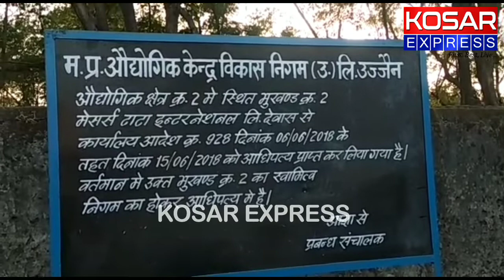Dewas | फॉरेस्ट विभाग की साठगांठ से हो रही है हरे भरे पेड़ों की अवैध कटाई | Kosar Express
औद्योगिक क्षेत्र क्रमांक 2 में हो रही हरे भरे पेड़ों की अवैध कटाई

क्षेत्र के भूखंड क्रमांक 2 में खड़े सैकड़ों हरे पेड़ काट डालें

प्रशासन की टीम ने किया मौके का मुआयना

तहसीलदार प्रवीण पाटीदार कर रहे मामले की जांच

तहसीलदार ने कहा अवैध कटाई करने वालों पर होगी कार्रवाई

देवास। औद्योगिक क्षेत्र क्रमांक 2 में स्थित भूखंड क्रमांक 2 में खड़े सैकड़ों हरे भरे पेड़ दिन दहाड़े काट डाले गए। भारी भरकम पेड़ों को मशीनों से काटा गया। हैरानी की बात तो यह है कि यहां से वाहनों में भर कर लकड़ियां बाहर ले जाई गई और इस अवैध पेड़ कटाई भनक ना तो एकेवीएन के अधिकारियों को लगी ना फॉरेस्ट विभाग को और ना ही प्रशासन को। अब पेड़ कटाई का मामला एसडीएम जीवन रजक के संज्ञान में आने पर उन्होंने तहसीलदार प्रवीण पाटीदार को मौके का मुआयना करने भेजा। मौके कि स्थिति देख खुद तहसीलदार सकते में आ गए, की इतनी बड़ी तादाद में वहां पेड़ों की कटाई हुई है।

आपको बता दें औद्योगिक क्षेत्र क्रमांक 2 के भूखंड क्रमांक 2 जो टाटा इंटरनेशनल के आधिपत्य की थी, जिसे 15 जून 2018 को औद्योगिक केंद्र विकास निगम ने अपने आधिपत्य में ले लिया था। उक्त भूखंड की बाउंड्री वाल तोड़ दी गई। वहां खड़े सैकड़ों हरे भरे वृक्षों को बेदर्दी से काट दिया गया।

ऐसा बताया जा रहा है कि उक्त भूखंड का एक हिस्सा बार्लेचर कंपनी की आधिपत्य में है। जिसके द्वारा यहां कोई सड़क बनाई जाने की बात भी सामने आ रही है। यहां जो पेड़ काटे गए वो समूचे भूखंड के हर क्षेत्र से काटे गए हैं।

मौके पर मुआयना करने आए तहसीलदार प्रवीण पाटीदार ने बताया कि पेड़ कटाई की प्रशासन से कोई परमिशन नहीं ली गई है। ऐसी दशा में यह पेड़ कटाई अवैध है। उन्होंने स्वयं देखा कि वहां बड़ी मात्रा में पेड़ काटे गए। ऐसी जानकारी मिली है कि वहां कोई सड़क बन रही है जिसका ठेका किसी विकास शर्मा को दिया गया है।  मामले की जांच कर रहे हैं श्री पाटीदार ने कहा कि वह अपनी रिपोर्ट एसडीएम को प्रस्तुत करेंगे, और दोषी पाए जाने पर कार्रवाई की जाएगी।